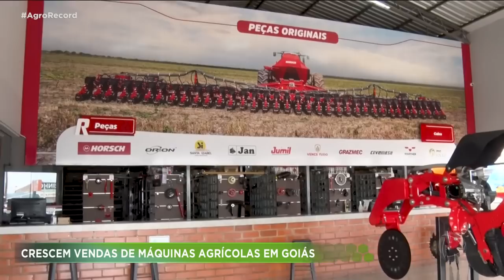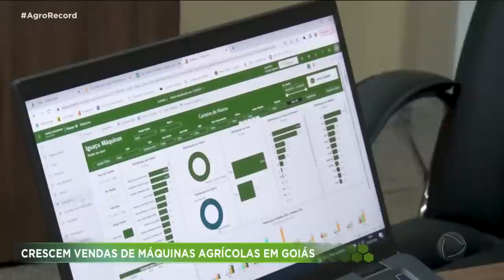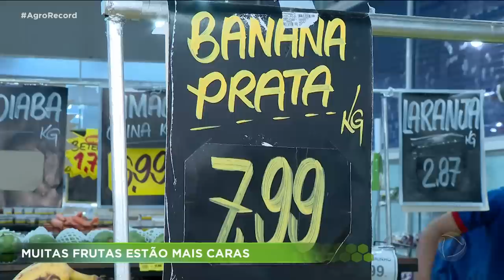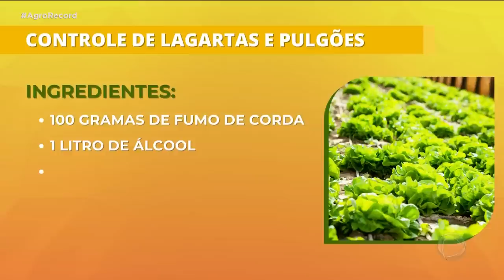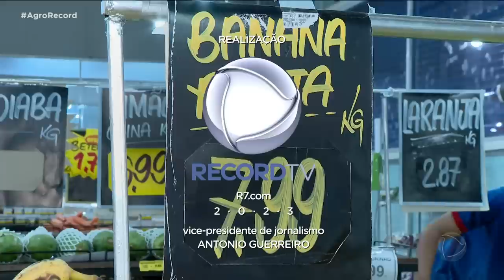AGRO RECORD 05/03/2023 - PROGRAMA COMPLETO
O AGRO RECORD DESSA SEMANA DESTACA O AUMENTO DAS EXPORTAÇÕES DE MILHO EM GOIÁS: OS IMPACTOS DA CONFIRMAÇÃO DE UM CASO DE MAL DA VACA LOUCA NO BRASIL PARA O MERCADO DE CARNES; ALTERNATIVAS CASEIRAS PRA COMBATER PRAGAS NAS PLANTAS E TEM RECEITA TRADICIONAL DA ROÇA COM BOA MODA SERTANEJA.